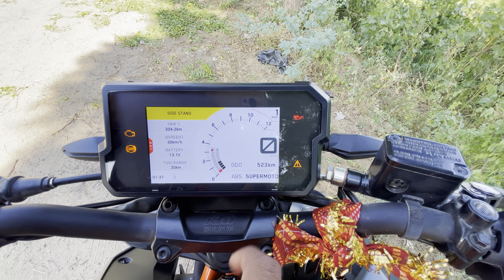390 मैं अभी से Problem सुरू😭🥺 । Duke 390 । Ktm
Next Vlog से Mod सूरू Ho जाएँगे .